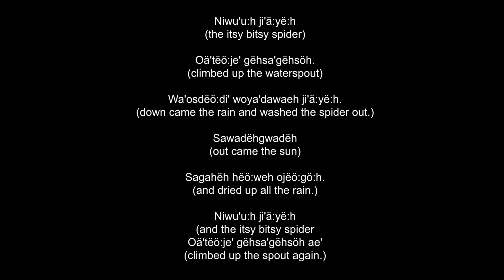Niwu'u:h ji'ä:yë:h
Niwu'u:h ji'ä:yë:h or the itsy bitsy spider.
Preformed by our mothers and babies here at Cattaraugus Onödowa'ga:' Gawë:nö.